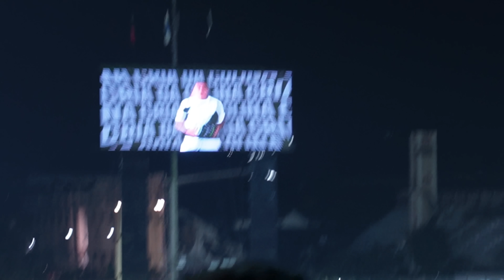A TORCIDA JOGOU JUNTO! | Vasco 2x0 Corinthians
Vasco 2x0 Corinthians, três pontos IMPORTANTÍSSIMOS conquistados em São Januário, novos tempos pro GIGANTE da COLINA!!!

Gols: Piton e Sforza.

ASSISTA AS MELHORES FESTAS DA TORCIDA DO VASCO EM 2023